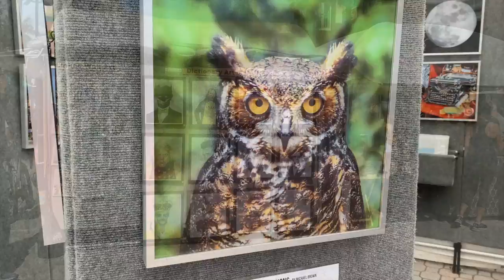Mizner Park Museum Art Festival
Don't miss the Boca Raton Street Art Festival running Sat/Sun, February 5/6, 2022!